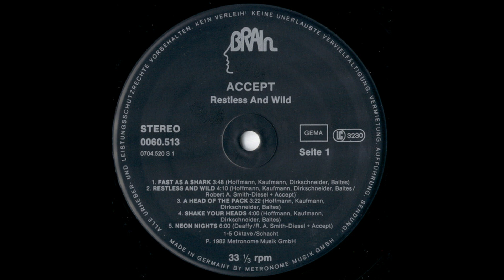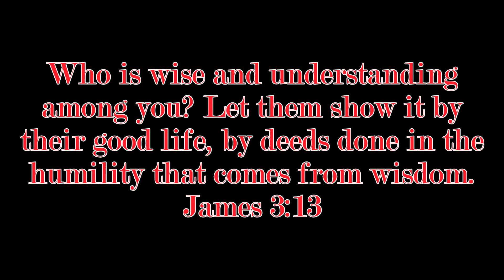Random Trax #36 - 2-20-23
Song: Princess Of The Dawn
Artist: Accept
Album: Restless And Wild
Released: 10-2-82